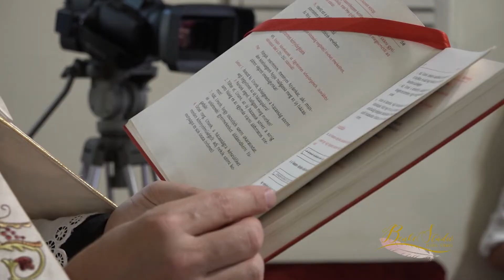Kitti & Robi Esküvő Klip /Benke-Stúdió/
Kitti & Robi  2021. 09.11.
Esküvője és Lakodalma
Zákányszék
Videó és Fotó: Benke-Stúdió Tibor Benke
Zene: Ráadás Zenekar